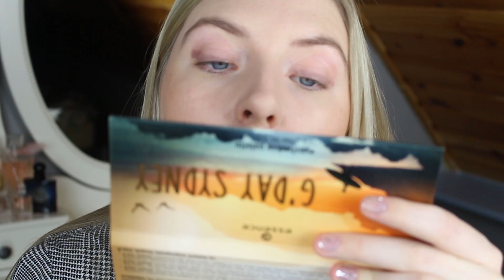OOGSCHADUW IN 1 SECONDE AANBRENGEN (eerste indruk Bourjois)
Kan je oogschaduw in 1 seconde en in 1 beweging (stempelen) aanbrengen? In deze video vind je mijn eerste indruk van de Bourjois Instant Smoky Look 1 Seconde Oogschaduw.